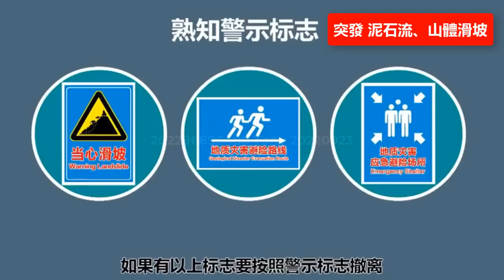突發泥石流、山體滑坡🔴，西藏、四川地震後多地道路坍塌，✳️提醒大家出行時注意安全！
🌍In the event of sudden mudslides and landslides on the road, many roads collapsed after the earthquake in Sichuan and Tibet, remind everyone to pay attention to safety when traveling!
道路で突然の土砂崩れや土砂崩れが発生した場合、四川省とチベットでの地震の後、多くの道路が崩壊しました。旅行中は安全に注意を払うようにみんなに思い出させてください!
路遇突发泥石流、山体滑坡，四川、西藏地震后多地道路坍塌，提醒大家出行时注意安全！